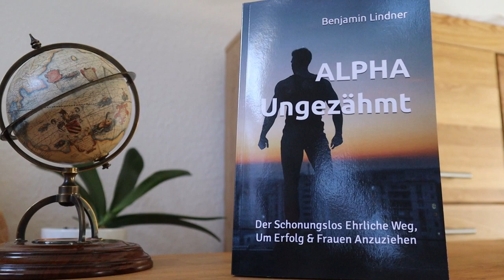Liberaler Schwächekult? Männer sollten HART mit sich & anderen sein!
Liberale Hippie- und Gutmenschenmentalität ist unmännlich.